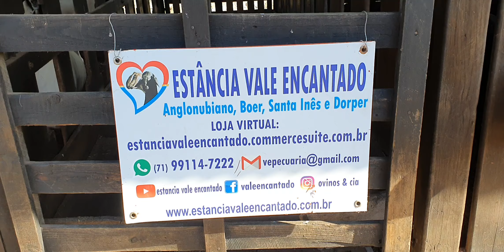Carneiro Dorper PO 295